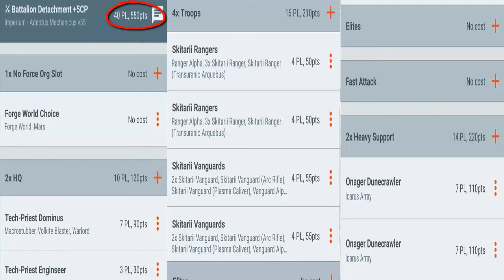Warhammer 40.000 "Tau VS Mechanicus - Nivel amateur (Primera partida)" [WH40.000] #1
a Warhammer 40.000 "Tau VS Mechanicus - Nivel amateur (Primera partida)" [WH40.000] #1

Warhammer 40000 (conocido coloquialmente también como Warhammer 40k, W40k, o simplemente 40k) es un juego de miniaturas de estrategia ambientado en un futuro distópico, en donde se mezclan elementos de la ciencia ficción con elementos de la fantasía heroica. Fue creado en 1987 por Rick Priestley y Andy Chambers como un complemento futurista de Warhammer Fantasy Battle, compartiendo sus mecánicas de juego. Cada cierto tiempo se publican expansiones del juego que añaden reglas para combate urbano, asedios planetarios, combate a gran escala, etc. Actualmente el juego se encuentra en su octava edición.

Los jugadores han de ensamblar y pintar miniaturas de unos 28 mm de altura que representan soldados, criaturas o vehículos de guerra. Estas miniaturas se organizan en escuadrones que se usan para combatir contra los ejércitos de otros jugadores en tableros que representan un campo de batalla. Cada jugador coloca un conjunto aproximadamente equivalente en puntos de unidades en un tablero que representa un campo de batalla con terreno hecho a mano o comprado. Los jugadores deben entonces decidir un escenario determinado, desde simples escaramuzas a batallas complejas que pueden incluir la defensa de posiciones y la llegada de refuerzos. Los jugadores mueven las figuras a lo largo del tablero y la distancia real entre las miniaturas juega un papel importante en el resultado de los enfrentamientos. El juego es por turnos, con varios desenlaces posibles determinados por tablas y lanzamiento de dados. Las batallas pueden durar desde unas dos horas hasta un fin de semana entero y las batallas pueden enlazarse para crear campañas. Muchas tiendas de juegos y miniaturas acogen partidas del juego y se organizan con regularidad torneos oficiales auspiciados por Games Workshop.

Steam: EnishiYu
PS4 : Enishiyu
Wii U: Ryuuzaki007
3DS Codigo amigo: 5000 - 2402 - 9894 (Ryuuzaki)
"Warhammer 40.000"
"Warhammer 40.000 Español"
"Skitarii"
"Adeptus Mechanicus"
"Tau"
Estrategia
Fantasia
RTS
Gran estrategia
Estrategia por turnos
Multijugador
Acción
Guerra
Games Workshop
Un jugador
Turn-Based
Táctico
Fantasía oscura
Tácticas en tiempo real
Cooperativo
Atmosférico
Buena trama
Dinosaurios
Contenido sexual
Gran banda sonora